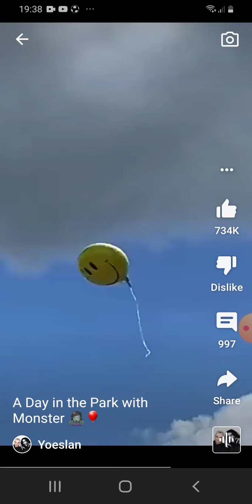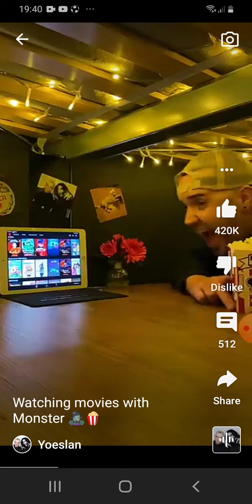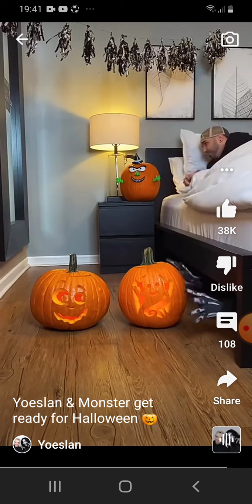Before After yoeslan funny tricks